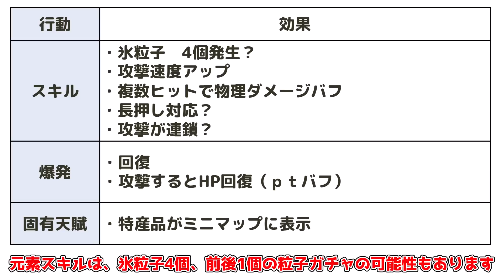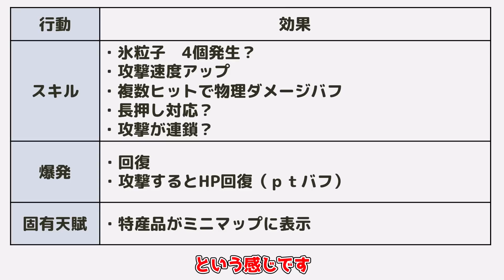9割は見逃してるディシアとミカの公式配信未発言の情報が判明！ある意味公式リークか【攻略解説】セノウィンドブルーム申鶴リークなし,キノコンアルベド,エウルア原石原神コード3.6恒常ガチャ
今回は、ディシアとミカの判明した性能をまとめた動画です

2/18の土曜日の13時まで
原神コード
KARU3RG6NY65
SB8UJ9H7NH8V
5SRC28YNNYP9

夜蘭を引く必要ない理由を5個紹介！

【モンド】
ジンCV：斎藤千和
アンバーCV：石見舞菜香
リサCV：田中理恵
ガイアCV：鳥海浩輔
バーバラCV：鬼頭明里
ディルックCV：小野賢章
レザーCV：内山昂輝
ウェンティCV：村瀬歩
クレーCV：久野美咲
ベネットCV：逢坂良太
ノエルCV：高尾奏音
フィッシュルCV：内田真礼＆増谷康紀
スクロースCV：藤田茜
モナCV：小原好美

【璃月港】
魈(ショウ)CV：松岡禎丞
北斗(ホクト)CV：小清水亜美
凝光(ギョウコウ) CV：大原さやか
香菱(シャンリン) CV：小澤亜李
行秋(ユクアキ)CV：皆川純子
重雲(チョウウン) CV：斉藤壮馬
七七(ナナ)CV：田村ゆかり
刻晴(コクセイ)CV：喜多村英梨

【その他】
オズCV：増谷康紀
公子(コウシ)CV：木村良平
淑女(シニョーラ) CV：床子裕衣
鍾離(ショウリ)CV：前野智昭
白朮(ビャクジュツ)CV：遊佐浩二
甘雨(カンウ)CV：上田麗奈
ダインスレイヴCV：津田健次郎